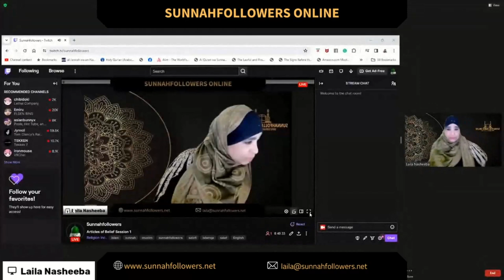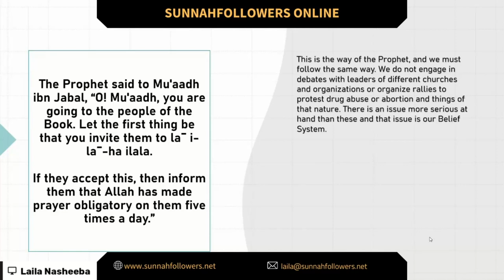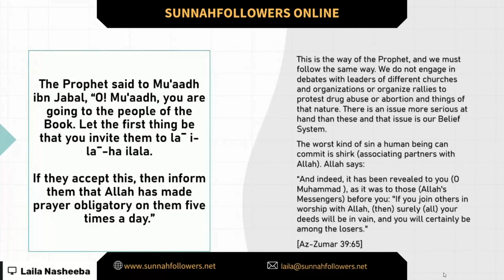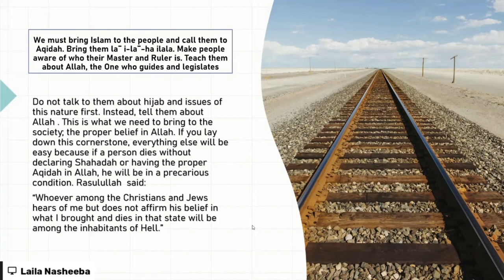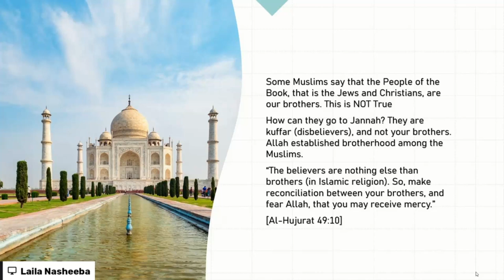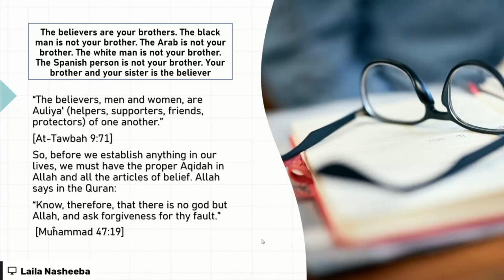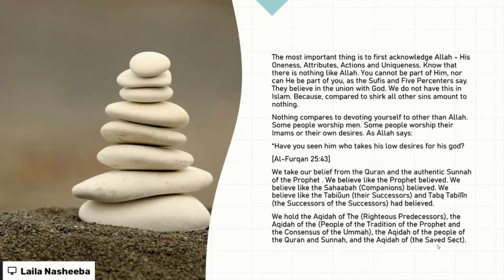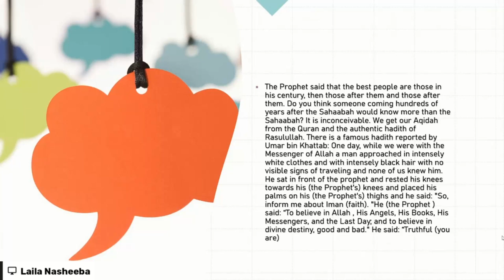Discover the Power of a Strong Belief System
In this first session of Articles of Belief, we will discuss the importance of having a correct belief system. Join us as we explore the impact of our beliefs on our actions and how having a strong belief system can guide us towards a fulfilling and purposeful life. Don't miss out on this thought-provoking discussion!

Intro 0:00
Class Start 4:00
Dremali Join 19:20
Lecture Start 46:00
We must bring islam to people and call for aqeedah55:30
Jew and christian are not our Brother 1:02:00
Belivers is your brother 1:05:00
Important thing is aqeedah1:10:44
Best  people are from Prophet Centuray 1:22:45
outro 1:29:00